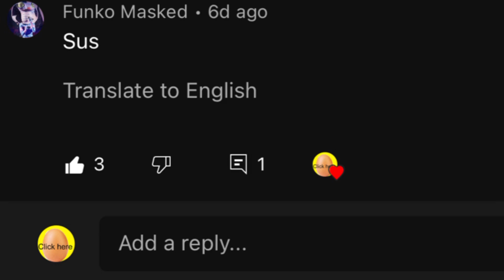The Space Comment Gets Pinned…